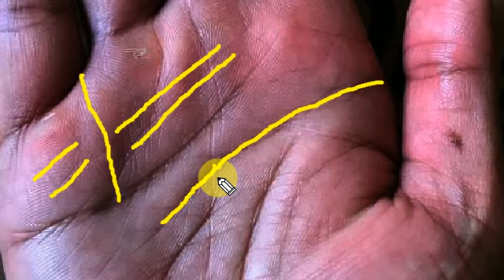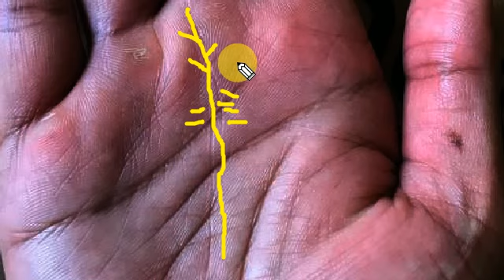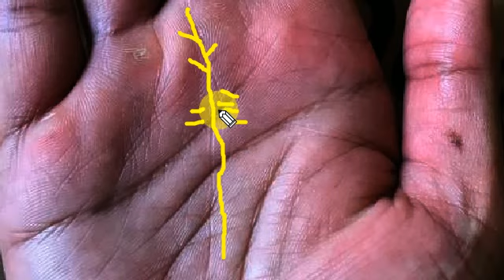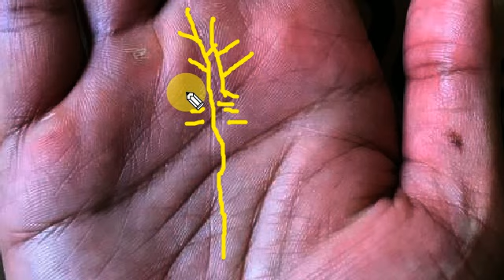5 symbol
owned by_ RANG-Astro
@kanak rang-astro @rang-astro